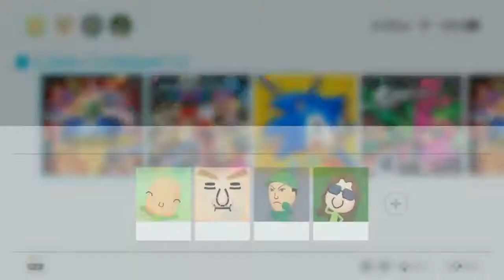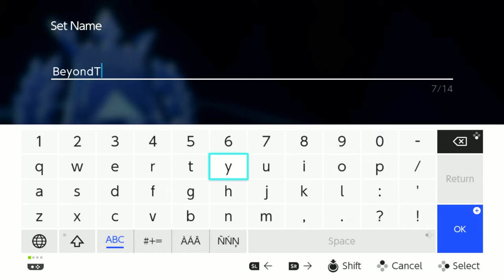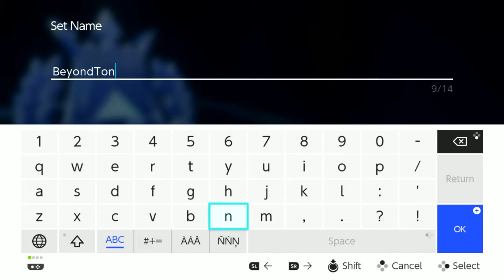Pokkén Tournament DX Launch Day Livestream | With Bradley and Matt | Gaming With The Squad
Bradley and Matt will be playing the brand new Switch game Pokkén Tournament DX for the first time! Watch them as they attempt to be good, but ultimately fail!